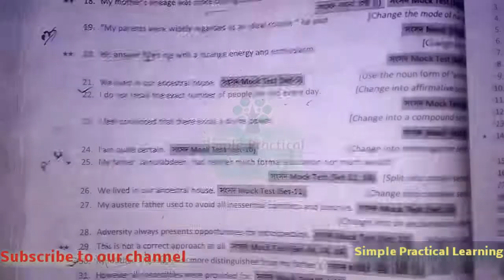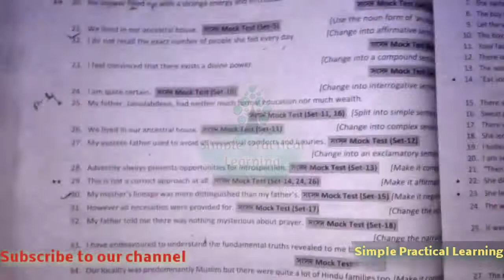H.S. 2020 English ll Strong Roots ll Grammar Suggestions ll Do as directed ll Prosno Bichitra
Ei video te H.S. 2020 Prosno Bichitra theke English er Strong Roots er je grammar suggestions gulo ache segulo solved kora hoyeche. I hope videoti tomader helpful hobe.